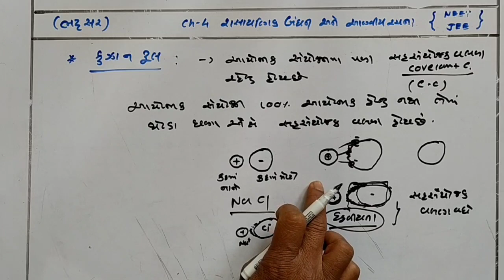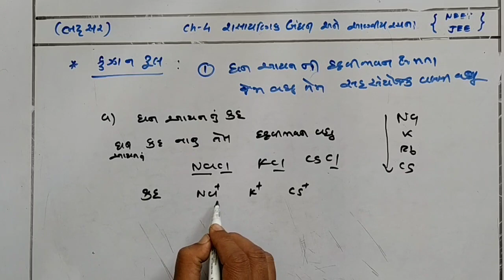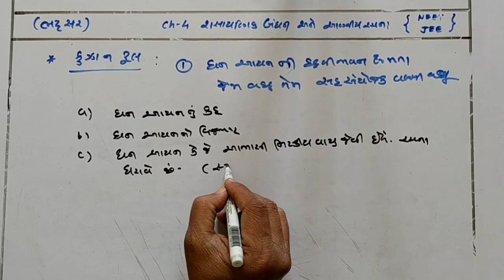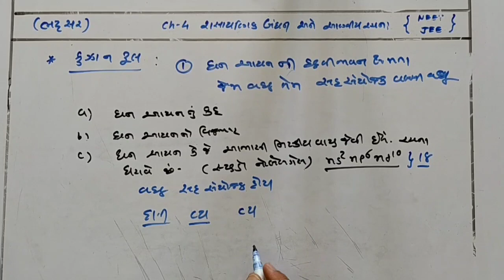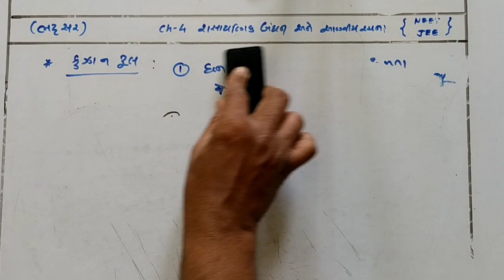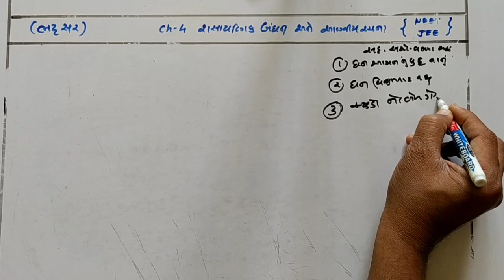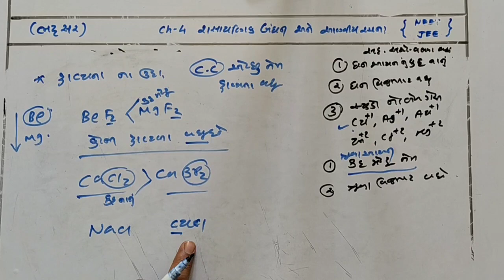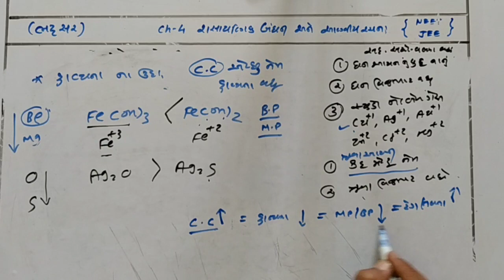11th chapter 4 chemical bonding and atomic structure part six